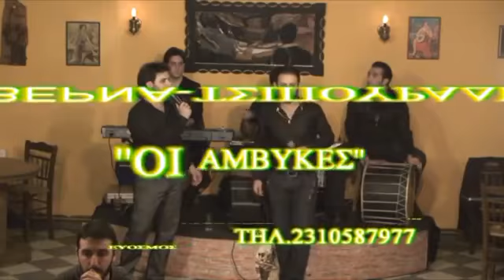ΓΩΓΟΣ ΙΩΑΝΝΙΔΗΣ -ΜΠΑΜΠΗΣ ΙΩΑΚΕΙΜΙΔΗΣ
ΜΠΑΜΠΗΣ-ΙΩΑΚΕΙΜΙΔΗΣ  ΓΩΓΟΣ ΙΩΑΝΝΙΔΗΣ
ΛΥΡΑ  ΠΟΛΥΣ  ΕΦΡΕΜΕΜΙΔΗΣ
ΝΤΑΟΥΛΙ  ΣΟΦΙΑ ΧΗΝΙΤΙΔΟΥ
ΠΛΗΚΤΡΑ  ΠΑΥΛΟΣ ΙΩΑΝΝΙΔΗ

ΤΑΒΕΡΝΑ ΑΜΒΥΚΕΣ 2010